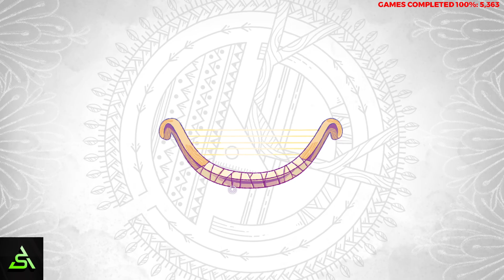[STEAM] 100% Achievement Gameplay: She and the Light Bearer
Complete playthrough of She and the Light Bearer, a point-and-click adventure. It is fully guided. Achievements are for giving the orchid the snail shell, getting slapped by the warrior mushroom 10 times, finding all the secret carvings, and collecting all the light bearers in the credit scene. Every other achievement is storyline.